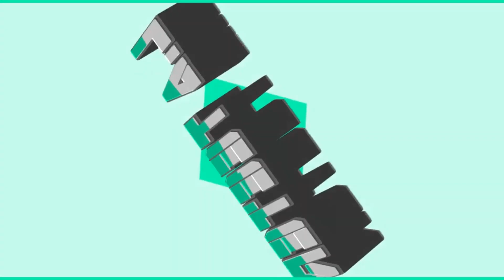(Blind Reaction) Spoons HD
After 3 months, my nightmare has returned with this HD video!!!

Song: (below the video since the song was copyright but Andrew W.K. allowed the song to be used) ↓↓↓